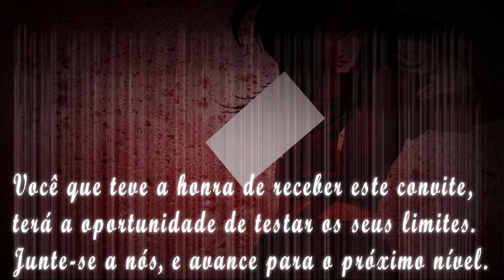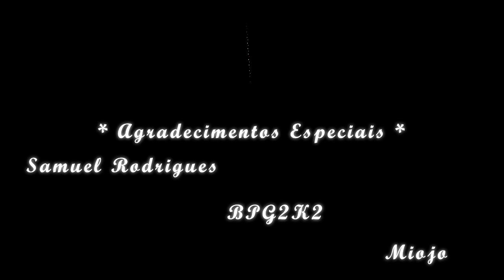Trailer - Ranking KOF2002 Online (2014)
Obs: Me desculpem pelo "anciosos" , infelizmente eu só fui notar este errinho depois que o video estava upado, e editar para upar novamente perderia todo o clima :)

Abraço e espero que se divirtam no Ranking KOF 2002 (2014) .